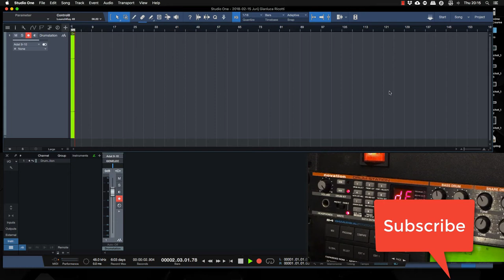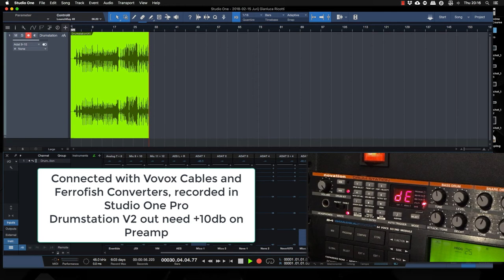Novation Drumstation V2 Demo Roland 808 909 Clone HD Quality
Alcuni mi hanno chiesto la demo originale del Novation Drumstation registrato in altissima qualità, eccola qui, il tutto è registrato con convertitore Ferrofish, cavi vovox, e StudioOne. Secondo me una delle migliori emulationi 808 e 909 ancora in commercio per dinamica e filtri. Buona visione.